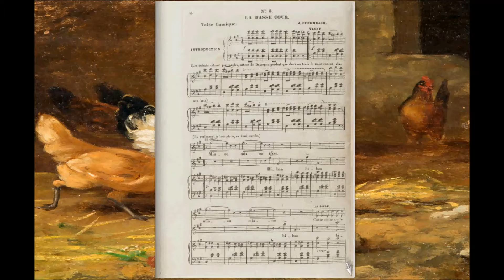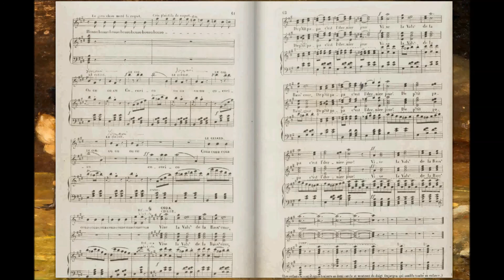La Basse-cour des Enfants Prodiges (Jacques Offenbach)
Faute de renseignements sur cette ouvrage, je vous invite à faire un tour sur le blog de Géraldine Couget qui a écrit une agréable et sympathique biographie de l'auteur de cette merveille de cocasserie qu'est Offenbach:

La Toile:

Poulets dans la basse-cour, Ecole française du XIXème siècle, peintre inconnu